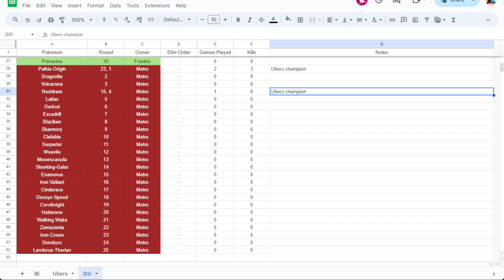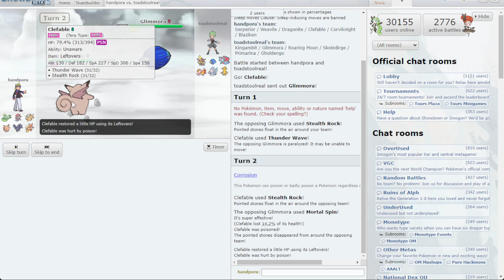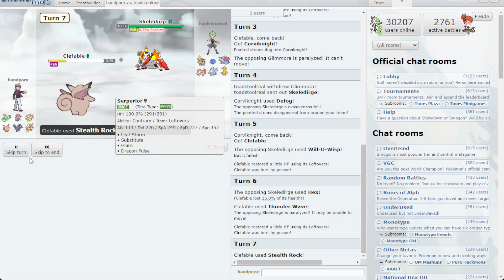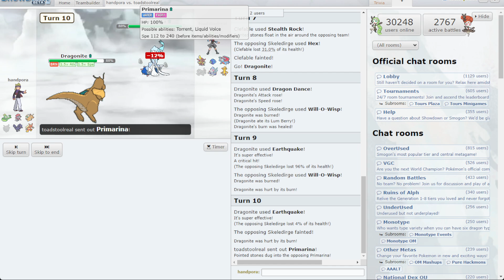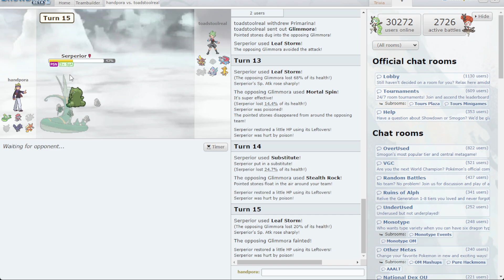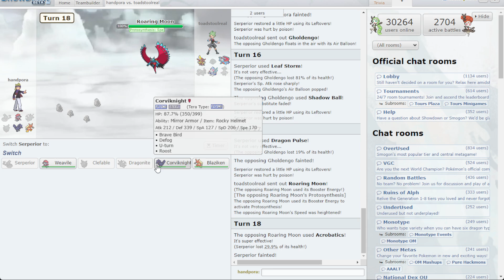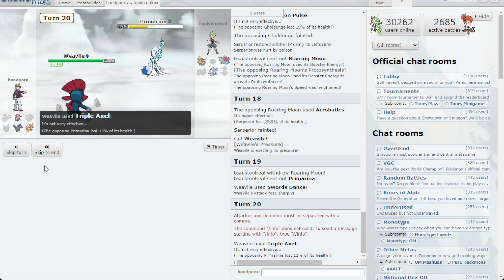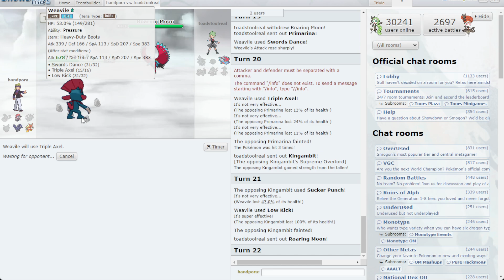Pokemon Showdown Frankie vs Metro Game 1 (OU)